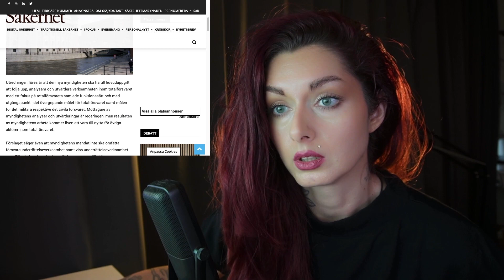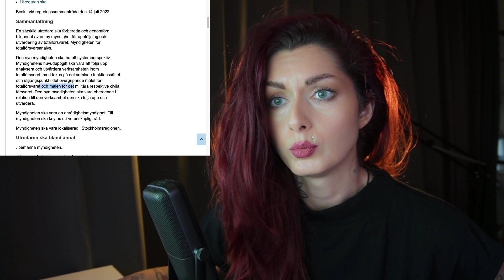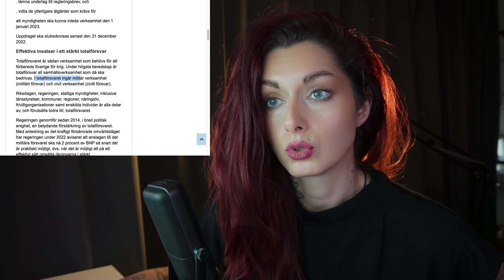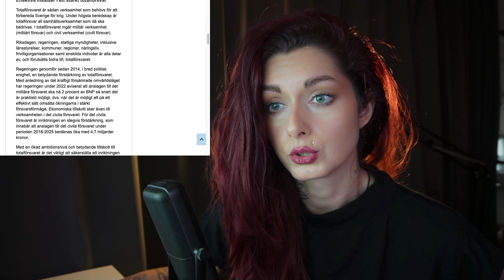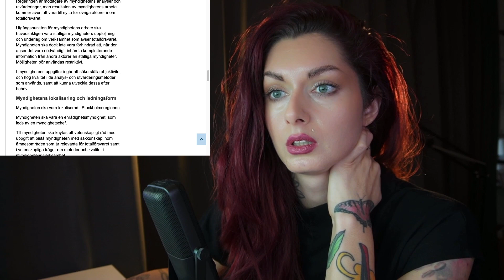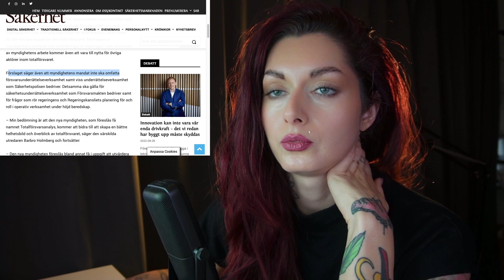Ny myndighet öppnar. Har det något att göra med upprustningen vi hört om?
Jag kom över en upphandling där man söker personal till denna nya myndighet men informationen om vad de ska göra är väldigt sparsam.
Ingenting med myndigheten låter mystiskt ännu men om man tittar på de saker som sker samtidigt ringer några varningsklockor.
Har det att göra med upprustningen i Polen och konflikterna som eskalerar? Vi behöver definitivt mer information.